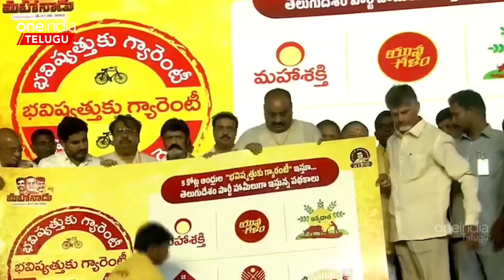ఆట మొదలు..వేటగాడు ఎవరు..TDP కి బోధపడిన తంత్రం | Andhra Pradesh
TDP Manifesto targers YSRCP Welfare Schemes: AP CM Jagan Completed 4 years term ruling, mainly focused on Welfare Schemes worth of two lakh cr in 48 months administration.

జగన్ అమలు చేస్తున్న సంక్షేమం పైన విమర్శలు చేసిన చంద్రబాబు ఇప్పుడు సంక్షేమం ఎంత బలంగా జనంలోకి వెళ్లిందో గ్రహంచారు. సంక్షేమంతో తొలి విడత మేనిఫెస్టో విడుదల చేసారు. ఇప్పుడు విశ్వసనీయత చంద్రబాబు పై జగన్ బ్రహ్మాస్త్రంగా మారుతోంది. సంక్షేమంలో చంద్రబాబు ఏం చెప్పినా జనం నమ్మే పరిస్థితి లేదని వైసీపీ అంచనా వేస్తోంది. ఇదే సమయంలో ఈ 48 నెలల కాల పాలనలో 98.5 శాతం హామీలను అమలు చేసిన అంశాన్ని ప్రజల్లోకి బలంగా తీసుకెళ్తున్నారు. ఈ నాలుగేళ్ల కాలంలో సంక్షేమ పథకాల ద్వారా రెండు లక్షల 15 వేల కోట్లు లబ్ది దారుల ఖాతాల్లో జమ చేసారు.